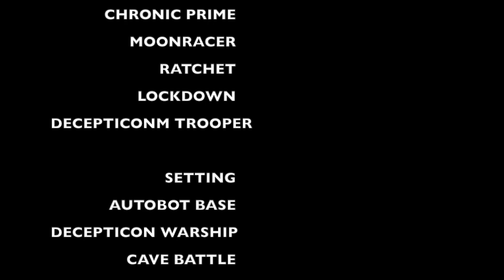Transformers legendary season 1 episode 2 part 2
This video is about Transformers ledgendary season 1 episode 2